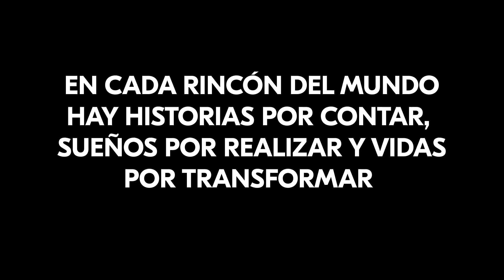TDEX UNIFRANZ, UN ESPACIO PARA COMPARTIR HISTORIAS QUE INSPIRAN Y TRANSFORMAN VIDAS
En cada rincón del mundo hay historias por contar, sueños por realizar y vidas por transformar. Cada voz tiene el poder de impactar, cada historia el poder de inspirar y cada idea el poder de transformar.

Con esa convicción, la Universidad Franz Tamayo impulsa el TEDx Unifranz, un espacio de encuentro, reflexión, motivación e inspiración, abierto a todos los jóvenes que tengan ideas e historias que transformen vidas. En su versión 2024, abre su etapa de postulación de speakers hasta este 26 de julio en el enlace